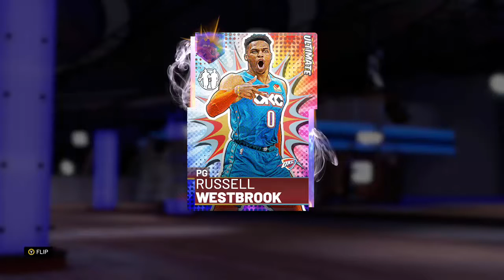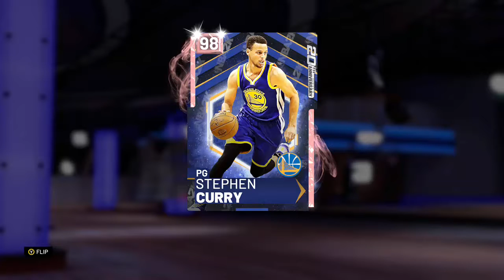NBA 2K19 : My Favorite NBA Players!